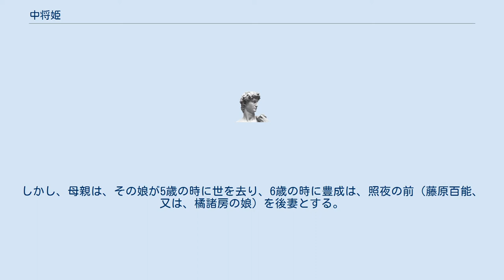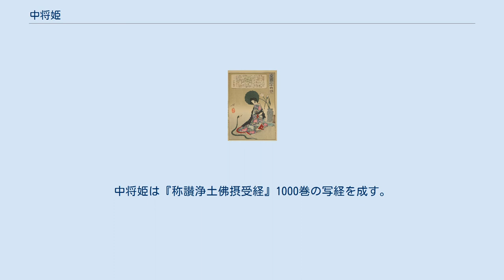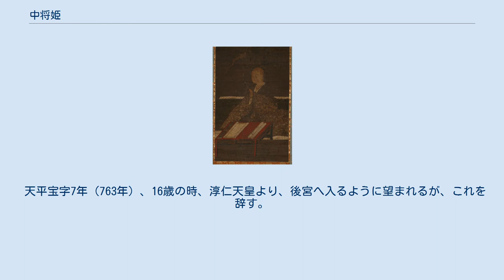中将姫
中将姫（鎌倉時代・當麻寺中之坊蔵） 月岡芳年『皇国二十四功』より「当麻寺の中将媛」 中将姫（ちゅうじょうひめ、天平19年8月18日（747年9月30日）- 宝亀6年3月14日（775年4月22日））は、奈良の當麻寺に伝わる『当麻曼荼羅』を織ったとされる、日本の伝説上の人物。
平安時代の長和・寛仁の頃より世間に広まり、様々な戯曲の題材となった。
 中将姫の墓塔 中将姫　當麻曼荼羅感得の場面（「中将姫絵伝」(當麻寺中之坊霊宝殿）より） （當麻寺#当麻曼荼羅と中将姫説話も参照の事。） 藤原鎌足の曾孫、右大臣藤原豊成とその妻の紫の前（品沢親王の娘、又は、藤原百能）の間には長い間子どもが出来ず、桜井の長谷寺の観音に祈願し、中将姫を授かる。
しかし、母親は、その娘が5歳の時に世を去り、6歳の時に豊成は、照夜の前（藤原百能、又は、橘諸房の娘）を後妻とする。
 中将姫は、美貌と才能に恵まれ、9歳の時には孝謙天皇に召し出され、百官の前で琴を演奏し、賞賛を受ける。
しかし、継母である照夜の前に憎まれるようになり、盗みの疑いをかけられての折檻などの虐待を受けるようになる。
 13歳の時に、三位中将の位を持つ内侍となる。
 14歳の時、豊成が諸国巡視の旅に出かけると、照夜の前は、今度は家臣に中将姫の殺害を命じる。
しかし、命乞いをせず、亡き実母への供養を怠らない、極楽浄土へ召されることをのみ祈り読経を続ける中将姫を家臣は殺める事が出来ず、雲雀山の青蓮寺へと隠す。
翌年、豊成が見つけて連れ戻す。
中将姫は『称讃浄土佛摂受経』1000巻の写経を成す。
 天平宝字7年（763年）、16歳の時、淳仁天皇より、後宮へ入るように望まれるが、これを辞す。
その後、二上山の山麓にある當麻寺へ入り尼となり、法如という戒名を授かる。
 仏行に励んで、徳によって仏の助力を得て、一夜で蓮糸で『当麻曼荼羅』（『観無量寿経』の曼荼羅）を織ったとされている。
 宝亀6年（775年）春、29歳で入滅。
阿弥陀如来を始めとする二十五菩薩が来迎され、生きたまま西方極楽浄土へ向かったとされる。